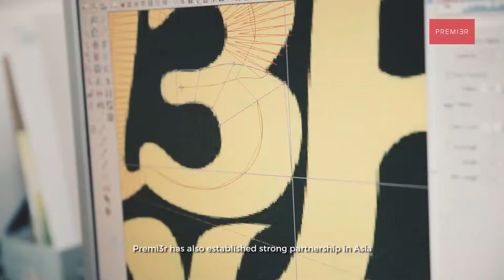[생산 2단계 : 봉제] 합봉하고 자수치고 아일렛쳐서 야마완성. 참쉽죠잉~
자막을 켜고보세요

안녕하세요. 모자왕 입니다.
생산 1단계 재단을 만들면서~
대한민국 최초로 내가 생산 영상을 디테일 최대한 살려서 잘 만들었구나
스스로에게 큰 칭찬을 하면서 만들었습니다.

하지만 3일이 지난 현재 조회수 19회.

이 기획을 왜 시작했지.. 라는 후회가 너무 크네요~
하지만 누군가에게는 도움이 되고 또 누군가에게는 영감을 주고
내가 죽더라도 유튜브가 살아있는한 이 영상이 나를 대신해서
계속 도움을 주겠지.. 라는 희망고문을 당하며

2단계 봉제에 대한 영상을 완료했습니다.

다들 이런류의 영상들은 별 관심이 없을꺼라 잘 알고 있습니다.
소심해지거나 힘빠지지 않도록 노력하며 계속 만들어나가겠습니다.

어제 설날에도 티셔츠 공장에 가서 큰 영감을 받고
촬영 잘 마치고 왔습니다.

이런 나의 무수한 노력들을 최소한 유튜브 영상에 담아서
보여드리는 이 행동들이 나의 삶에 어떻게 작용할지는 모르지만..
만들어가는 내내 느낌은 참 좋습니다.

화이팅..